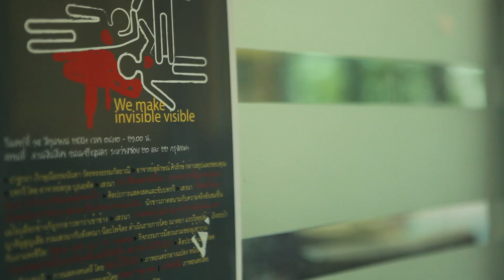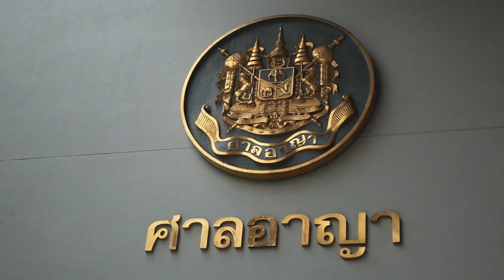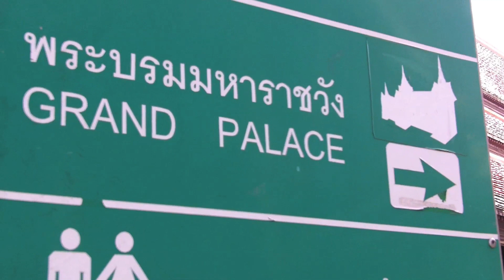Lese Majeste in Thailand: Chiranuch Premchaiporn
On May 30, 2012 a Thai media rights activist, Chiranuch Premchaiporn, could face 20 years in prison for failing to remove reader comments quickly enough from the independent news

The comments allegedly insulted the Thai monarchy. And, according to a 2007 law, not only are commentators criminally liable for insulting the monarchy, but so are intermediaries such as Premchaiporn (the web forum provider).

Originally, the final verdict on the case was set for April 30. However, it has now been postponed to May 30.